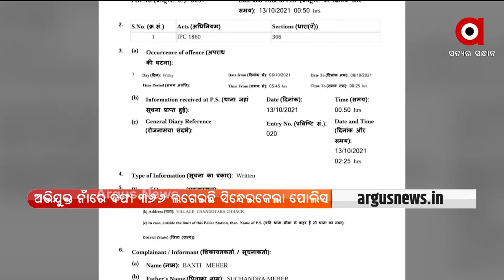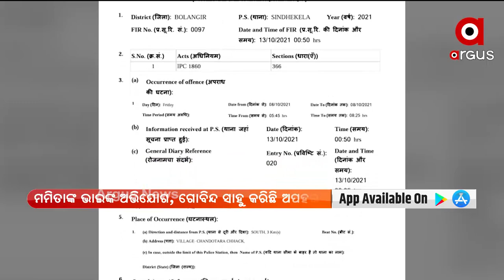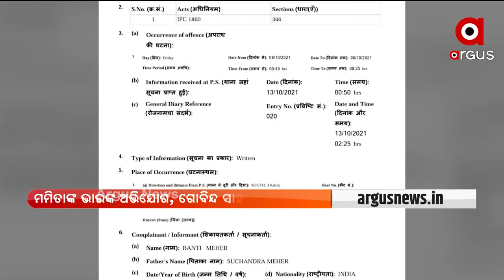କଳାହାଣ୍ଡି ସନସାଇନ ପବ୍ଲିକ ସ୍କୁଲର ପ୍ରିନସପାଲ୍ ମମିତା ଏବେ କେଉଁଠି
କଳାହାଣ୍ଡି ସନସାଇନ ପବ୍ଲିକ ସ୍କୁଲର ପ୍ରିନସପାଲ ମମିତା ମେହେରଙ୍କୁ ଅଭିଯୁକ୍ତ ଗୋବିନ୍ଦ ସାହୁ ମନ୍ଦ ଉଦ୍ଦେଶ୍ୟ ରଖି ଅପହରଣ କରିଥିବା ନେଇ ବଲାଙ୍ଗିର ସିନ୍ଧେଇକେଲା ଥାନାରେ ଏଫଆଇଆର ହୋଇଛି । ଅର୍ଗସ ହାତରେ ମମିତାଙ୍କ ଭାଇ ଦେଇଥିବା ଏଫଆଇଆରର କପି ।